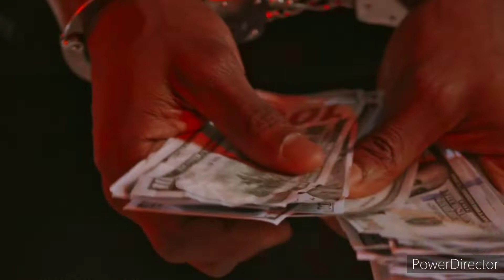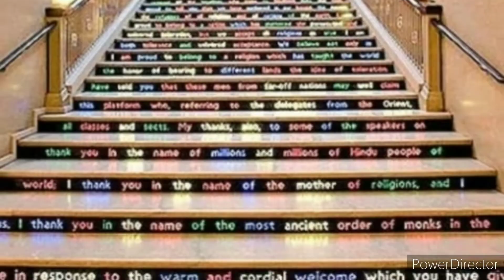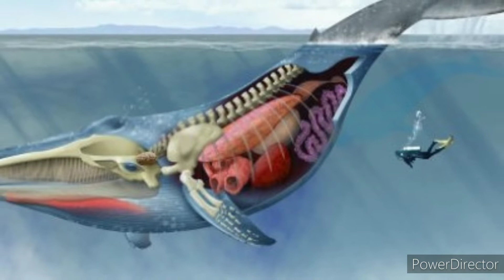क्या आपने देखा है किसी को आँख से पेंटिंग करते हुए? amazing facts | intersting facts in hindi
This channel is fully based on fact videos